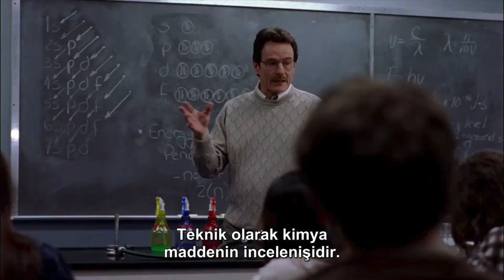EN İYİ 5 YABANCI DİZİ ÖNERİSİ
En iyi yabancı diziler kategorisinden 5 yabancı diziyi sizlerle paylaştık. Paylaştığımız diziler hakkında yorumlarınızı bekliyorum. Sizce bu diziler nasıllar? En iyi dizi sizce hangisi? İyi seyirler.

0:00 Giriş
0:29 İntro
0:37 Breaking Bead
1:33 Game of thrones
2:37 Vikings
3:59 Lost
4:34 Narcos
6:05 Kapanış

İnstagram Hesaplarımız